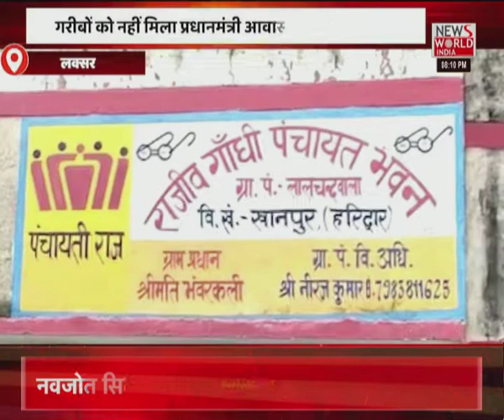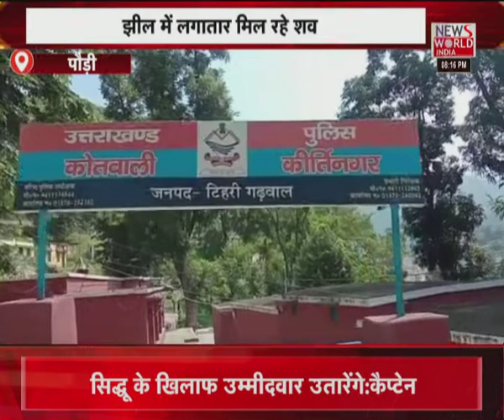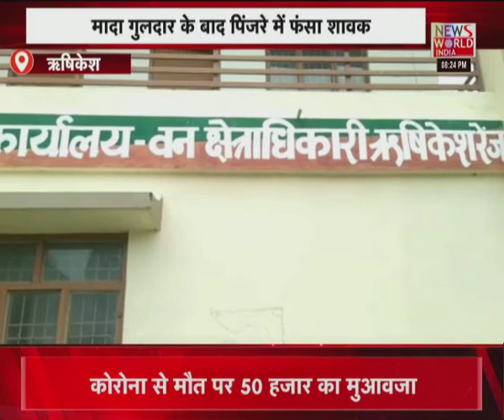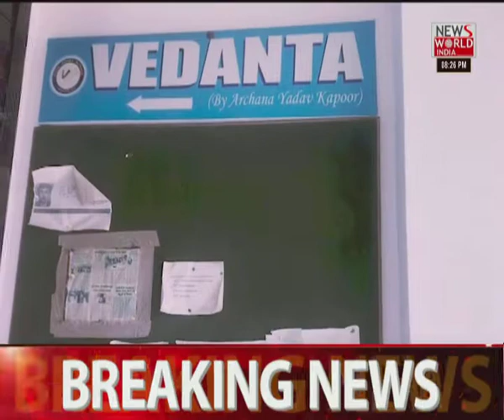News World India Live : देश विदेश की सभी बड़ी खबरें LIVE | Latest News | Hindi News | Breaking News